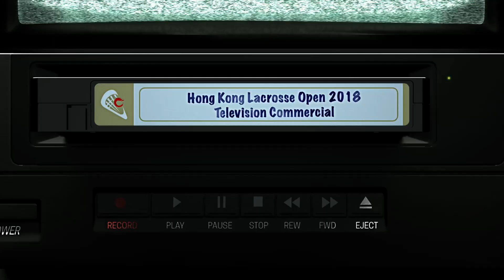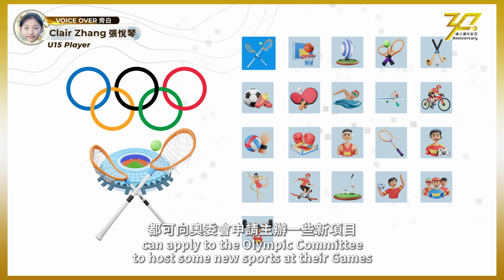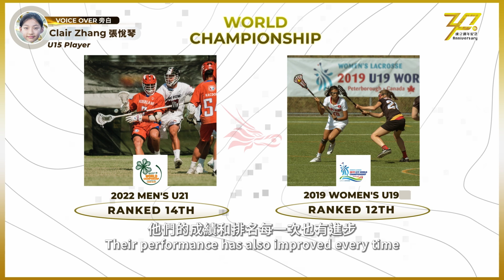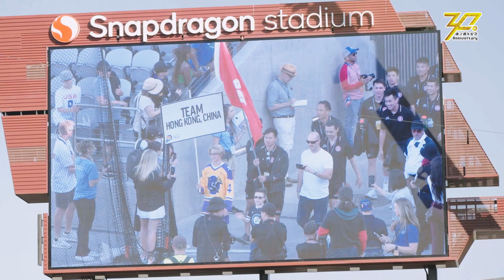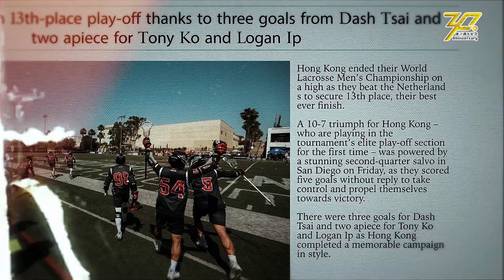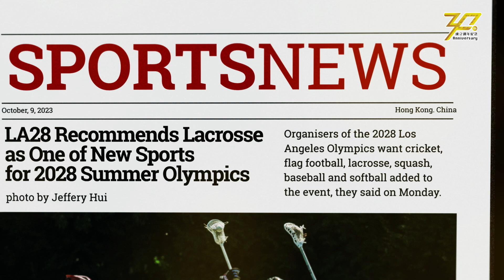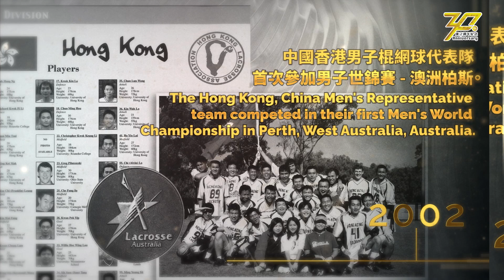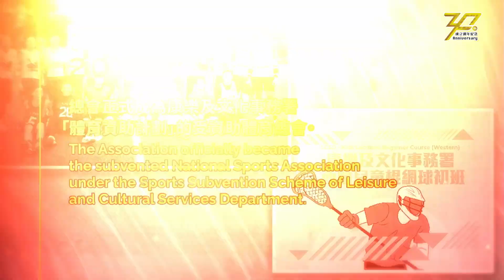2024｜HKLA 30th Anniversary｜Film Dreamcatcher